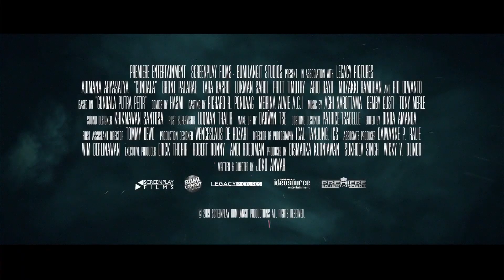GUNDALA Trailer (2020) Martial Arts Superhero Movie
Check out the trailer for Gundala starring Abimana Aryasatya!

Based on the classic comic by Harya ""Hasmi"" Suraminata.

Directed by Joko Anwar
Starring Abimana Aryasatya, Tara Basro, Bront Palarae, Ario Bayu, Lukman Sardi
Release on July 28, 2020

Indonesian orphan Sancaka spent his life on the streets trying to attract as little attention as possible, but when greed and violence reach a fever pitch in Jakarta, it soon becomes clear that he is the people’s only hope for peace.